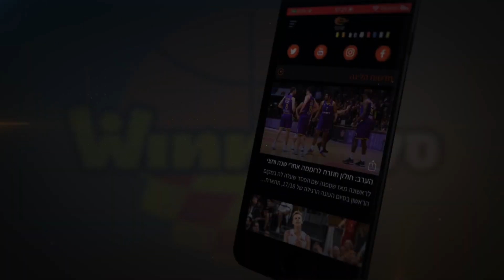ג'רום מיינסי חוזר לקדנציה שנייה בכתום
הסנטר הוותיק, שזכה עם עירוני "חי מוטורס" נס ציונה ביורופקאפ: "נהניתי כל כך מהעונה הקודמת שהייתי חייב לחזור". אלעד חסין: "עשה עבודה מדהימה לפני שנתיים"